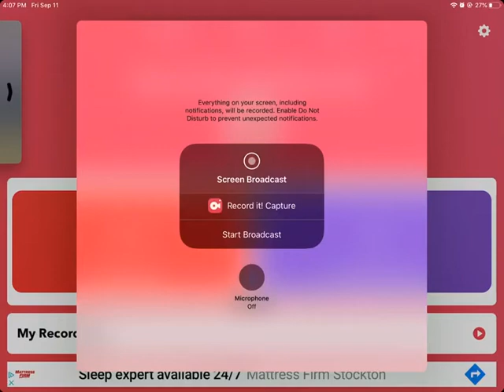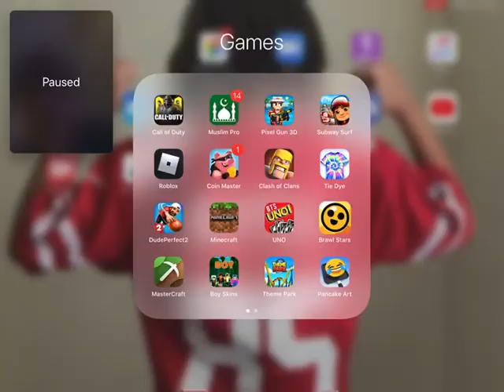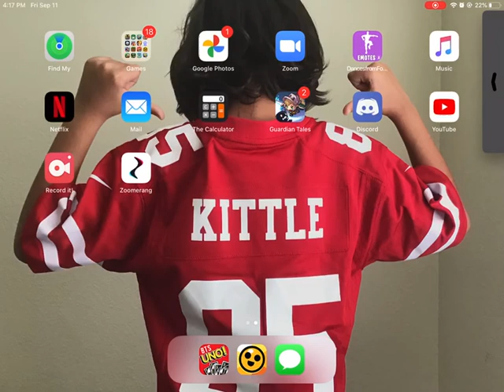September 11, 2020